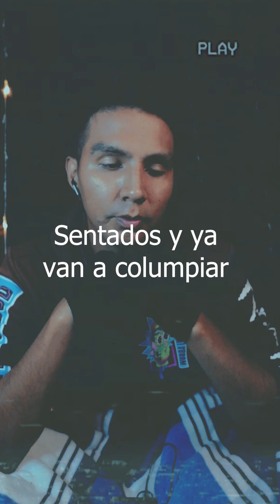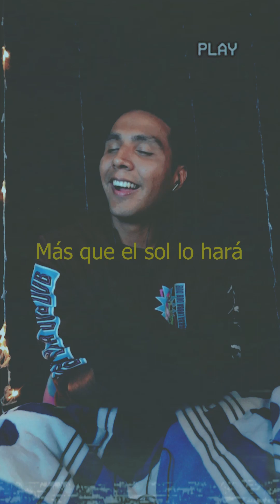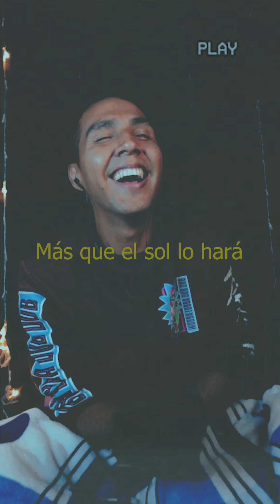JVKE - golden hour (Cover El Chelo) EN ESPAÑOL LATINO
Holii, hace unos días escuche este tema en inglés y luego versión español, lo grabe a la primera y me salio feito,  o bueno eso dicen mis compás, a mi me lleva a otro plano y disfruto este coversito, así que si a alguien le gusta con todo y mis gallos pos se lo comparto
porque aveces no todo debe ser perfecto
amo mis errores

Creditos a MAXIM TRU por las letras  en español
es un crack pasense por su canal en youtube

COMPÁRTELO y déjame tu opinión en la cajita de comentarios !!!